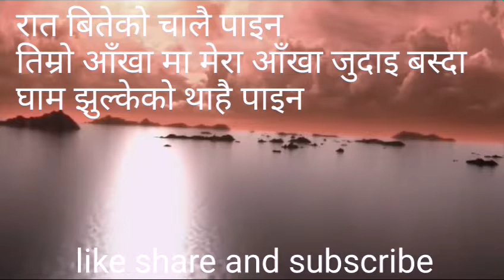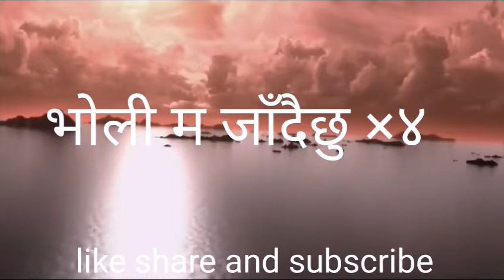Swoopna Suman | Nepsek_-_ Udaan ( Lyrical Video)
This is original version of song called udaan by swoopna suman and nepsek.